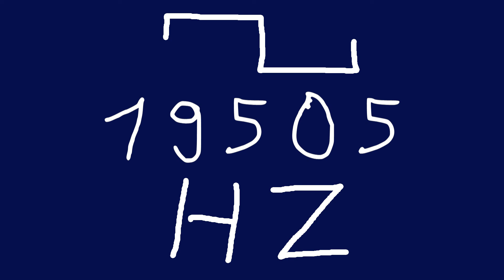19505 hz square